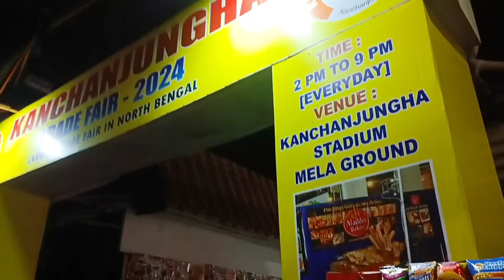মাত্র ১০০ টাকা খরচ করে কি কি কিনলাম মেলা থেকে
মাত্র ১০০ টাকা
খরচ করে
কি কি কিনলাম
মেলা থেকে

💖HI Everyone..THIS IS ANANYA. THANKS YOU FOR VISITING MY CHANNEL.
All the product reviews are based on my Experience... So ne careful before using anything... Always do patch test of any product. 💖